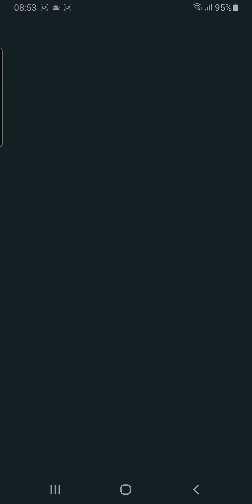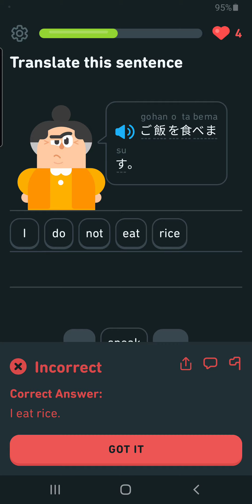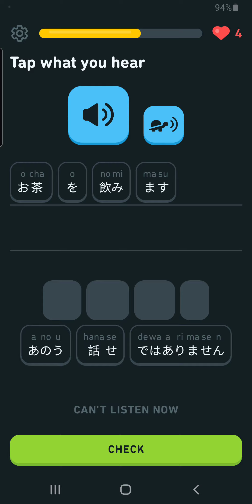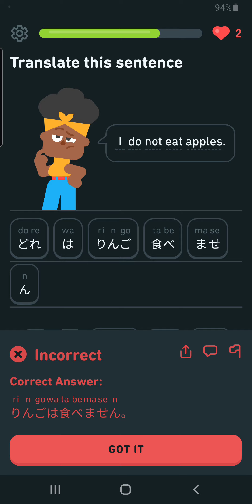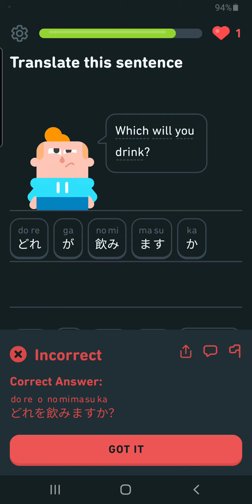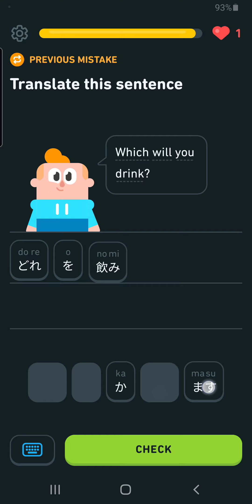Unit 10: Talk about food drink, Lesson 2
Unit 10:  Talk about your day, describe your home

 Talk about food drink
Lesson 2